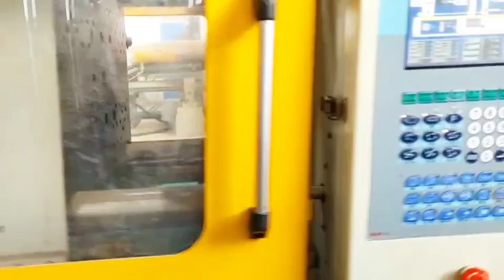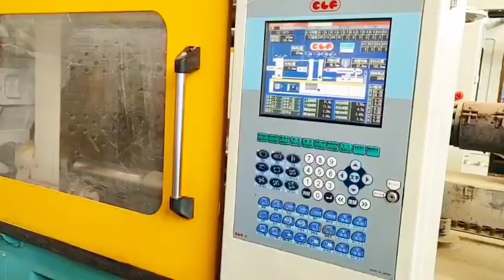Taiwan CLF-180TX used Plastic Injection Molding Machine#máquina de moldeo por inyección usada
Model: CLF-180TX.
Year: 2016~2018
screw diameter: 28/40mm.

TX is high precison model, used to make high precision products. Good running condition. Interested customer is welcome to visit Daxin warehouse to inspect machine and test running.